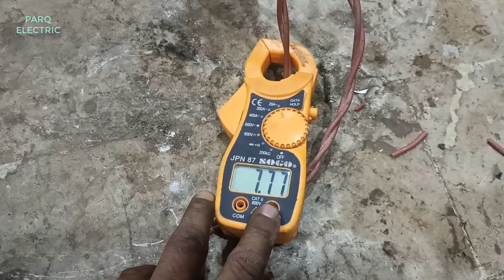Single Phase 240v Motor Winding 2HP 1400rpm Rewinding Full Data Formula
Hello Friends .Single Phase Motor 2hp 220v Copper Winding Data Re-Winding  .